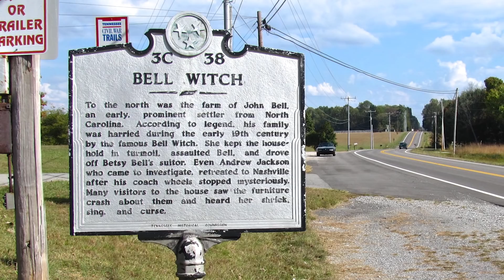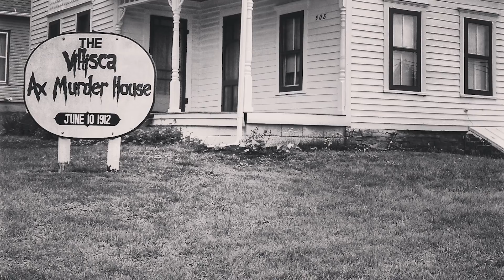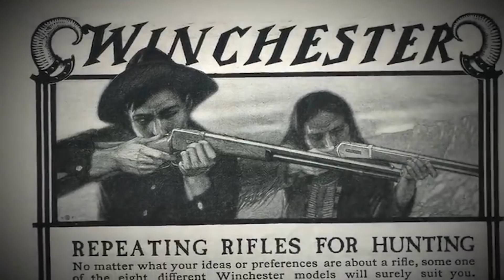10 Creepy Places in America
Coming up:

Lizzie Borden Bed and Breakfast in Fall River, Massachusetts
Bell Witch Cave-Adams, Tennessee
Villisca Axe Murder House in Villisca, Iowa
The Stanley Hotel in Estes Park, Colorado
Waverly Hills Sanatorium in Louisville, Kentucky
Sorrel-Weed House in Savannah, Georgia
Winchester Mystery House in San Jose, California
Eastern State Penitentiary in Philadelphia, Pennsylvania
The Myrtles Plantation in St. Francisville, Louisiana
Bachelor’s Grove Cemetery